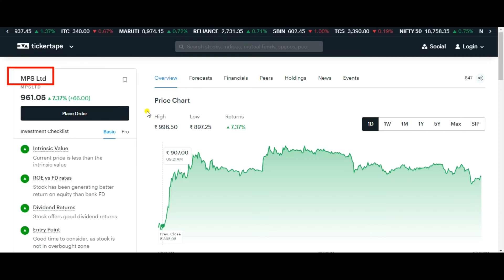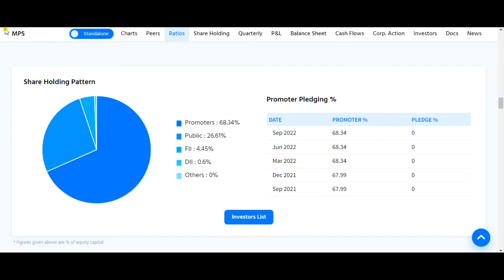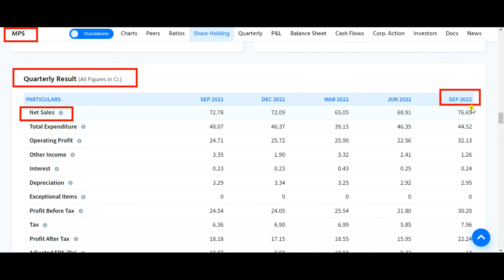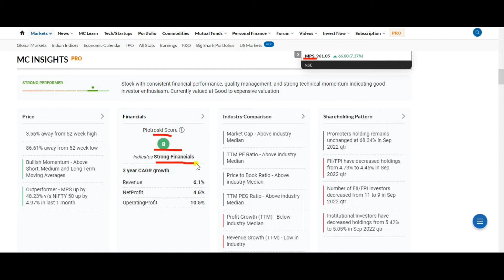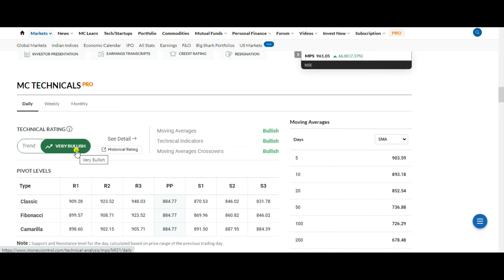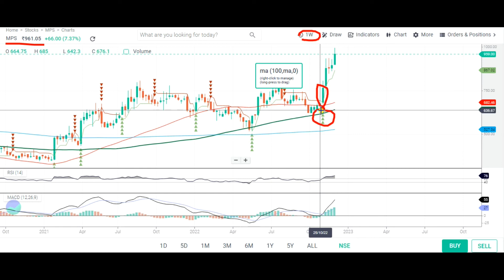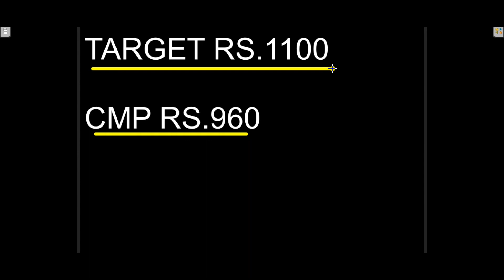MPS LTD SHARE LATEST NEWS 🌍 MPS LTD ANALYSIS 🌍 MPS LTD SHARE PRICE 🌍 MPS LTD SHARE LATEST NEWS TODAY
Topic Covered:
MPS LTD Share Latest News
MPS LTD Share Technical Analysis
MPS LTD Share Fundamental Analysis
MPS LTD Share Sale Or Buy or Hold ?